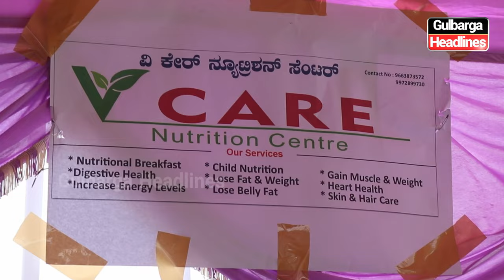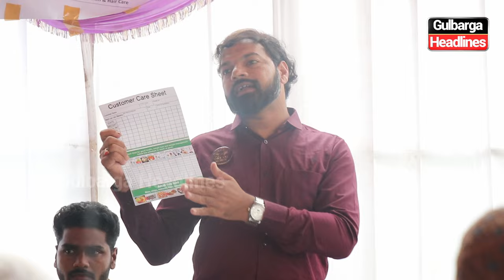We Care Nutrition Center Now Open In Madina Colony MSK Mill Gulbarga